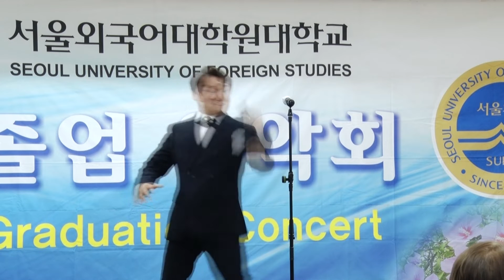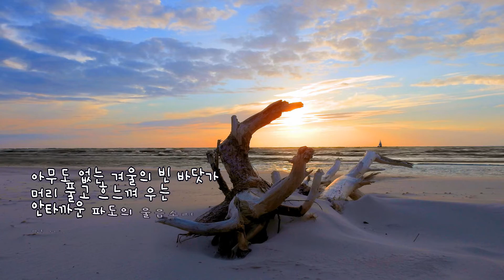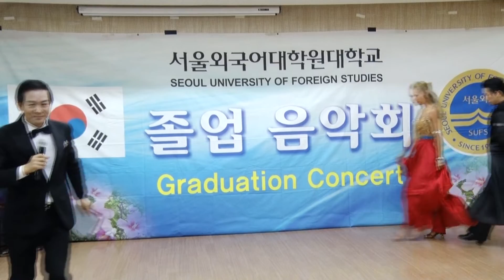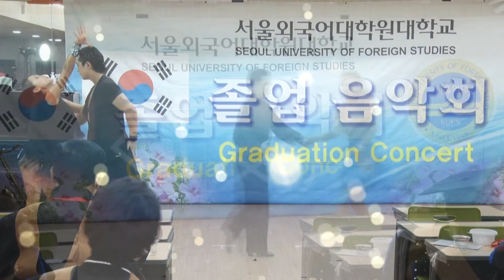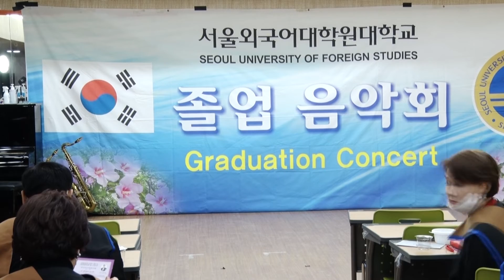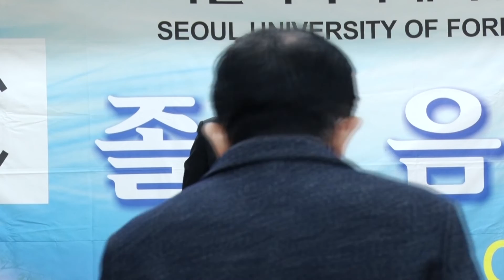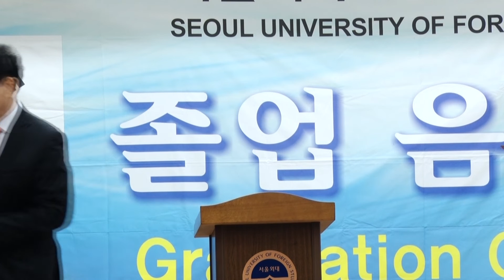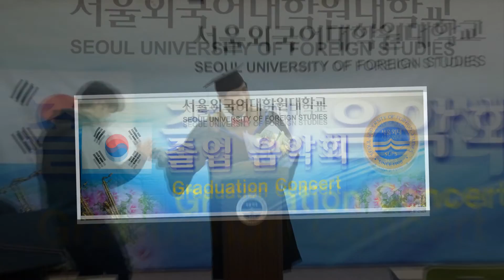서울외대 / 서울외국어대학원대학교 = 서울외대AMP7기 졸업음악회